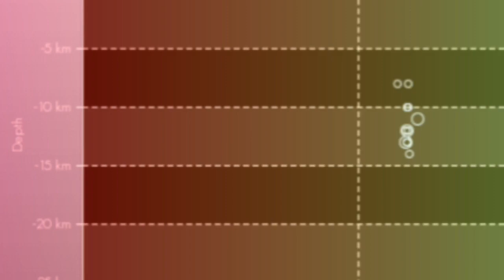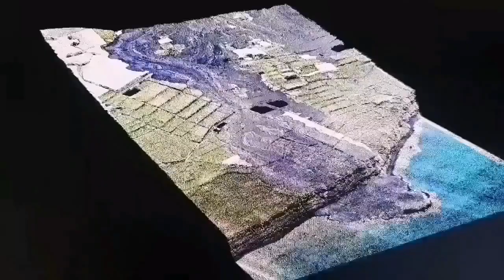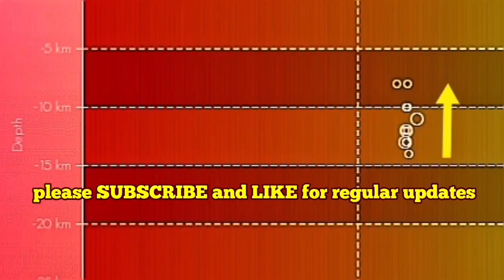Started: Swarm Of Earthquakes In Canary Islands, Magma Rising To Shallow Reservoir, Mantle Plume